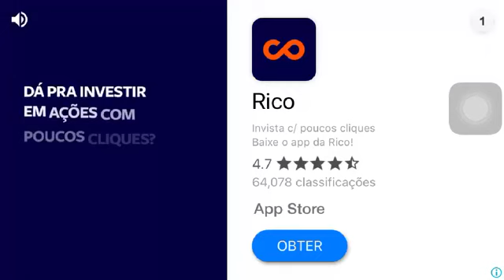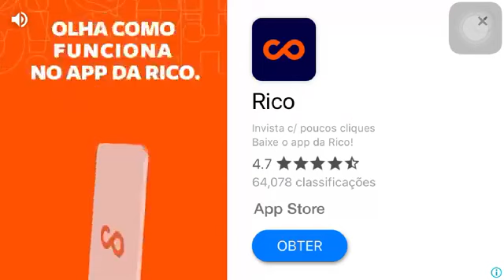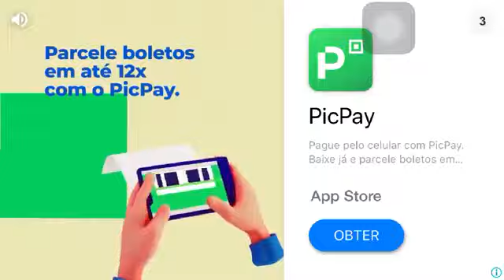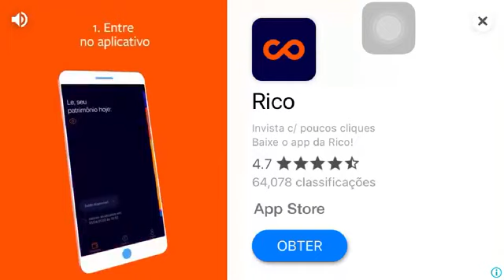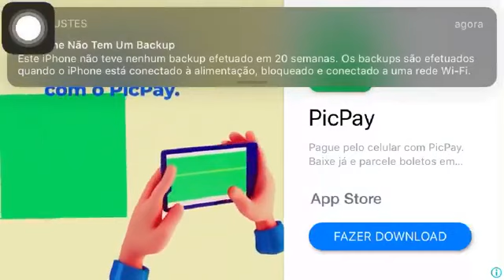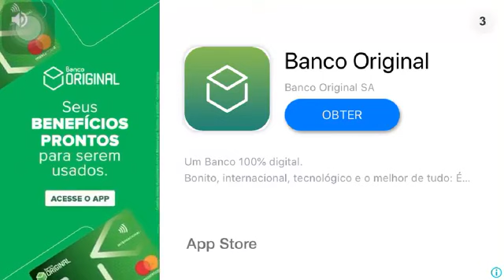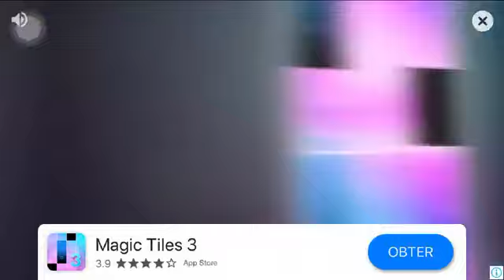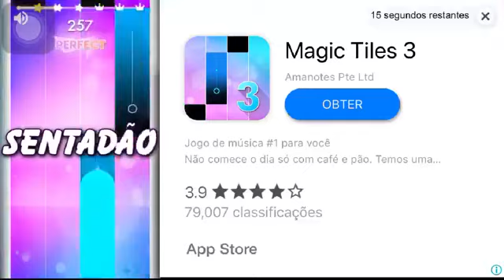EVIL NUN - SERÁ QUE A FREIRA DA MEDO?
Fala galera hoje trouxe o jogo Evil Nun, espero que gostem.

Quer comprar celular, tv, acessórios? de uma olhada na nossa loja.